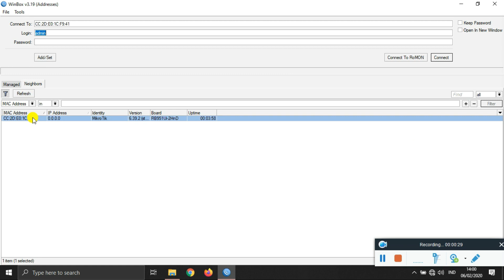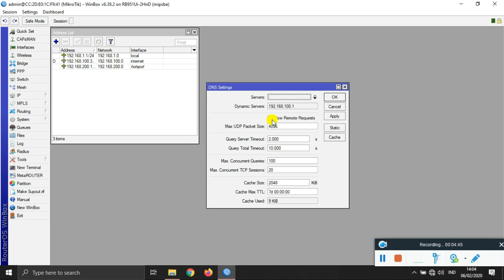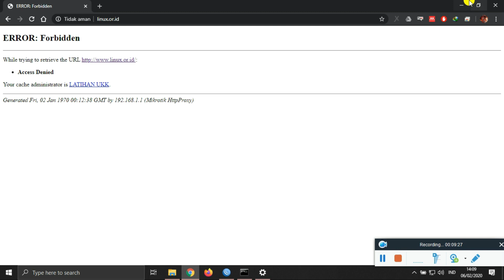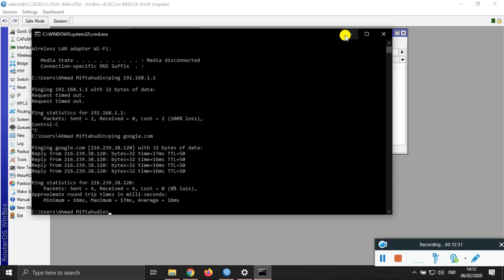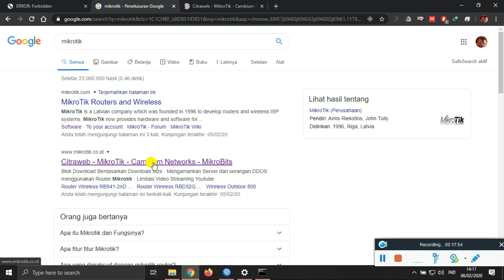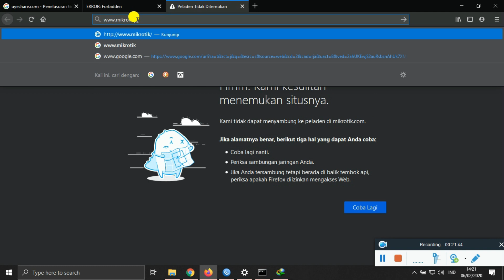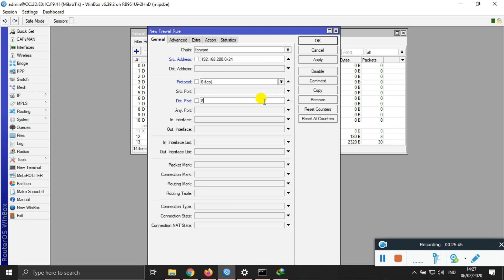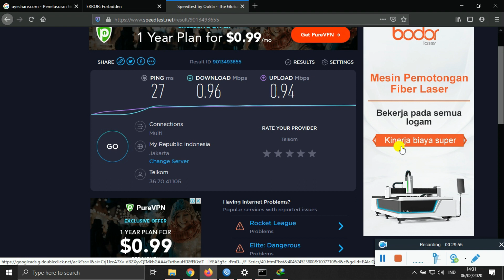Latihan Persiapan UKK TA 2020 Part 1 Konfigurasi Mikrotik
Ini adalah latihan persiapan UKK TA 2020 untuk konfigurasi mikrotik, pengaturan interface port mikrotik, user profile hotspot,firewall hingga limit bandwith
persiapan UKK Mikrotik ini adalah sebagai latihan menuju LSP